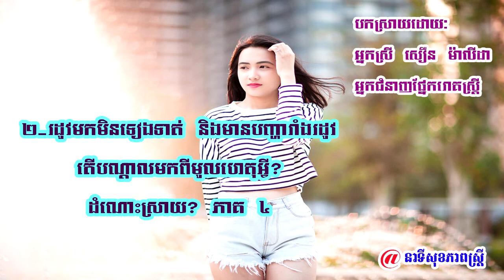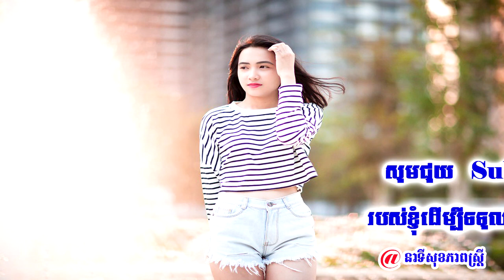បត់ជើងតូចមកក្រហាយត្រង់ទ្វាមាស?​|រដូវមកមិនទៀងទាត់ ហើយបាត់យូរ? ភាគ ៤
វីដេអូទាក់ទងផ្សេងទៀតៈ

This video also included the terms: reproductive healthcare,
female reproductive health issues,
reproductive health topics,
reproductive health issues for females,
reproductive health of women.